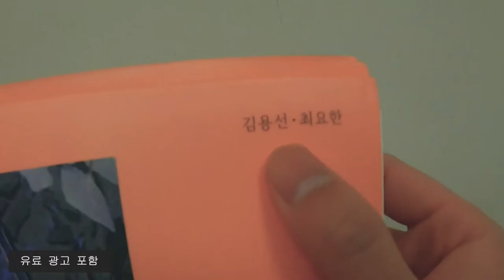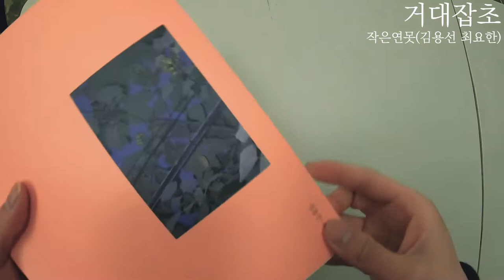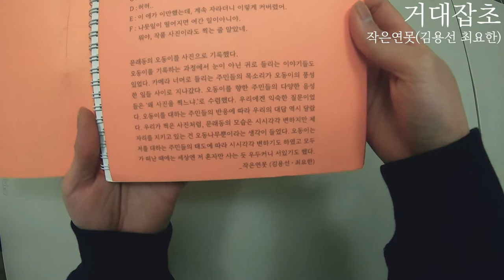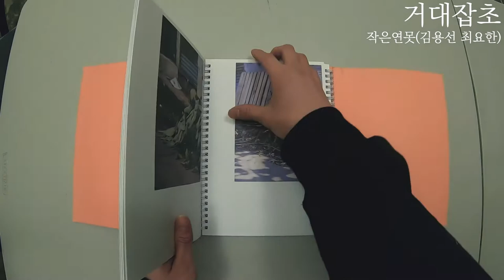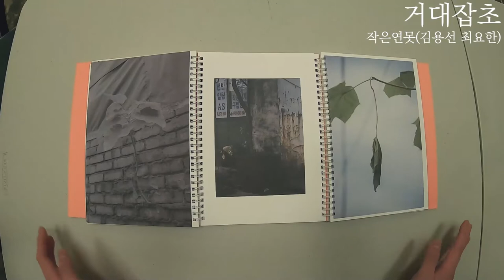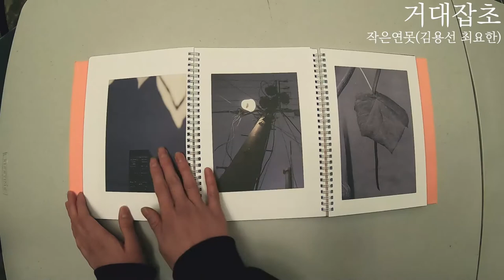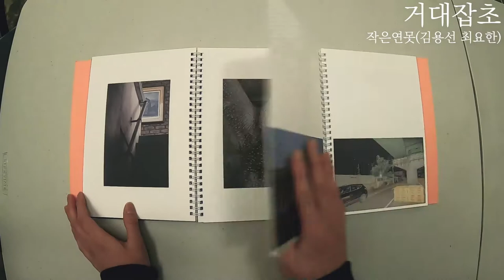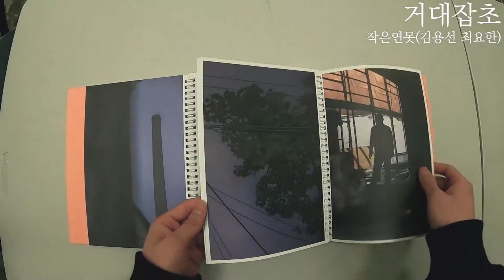[작은연못] 무한한 영광과 감사의 말씀드립니다. (feat. 사진집리뷰 /오동이)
*유튜브 채널 ' 작은연못 '
*사진집 ' 거대잡초 '

구매하실 수 있는 링크는 추후에 댓글로 올려드리겠습니다.

감사합니다^^

p.s. 양장피 정말 맛있게 잘먹었습니다. 행님덜.